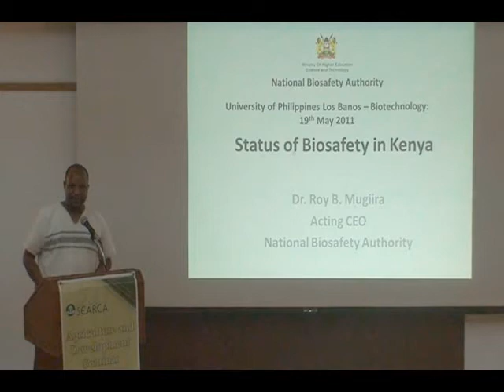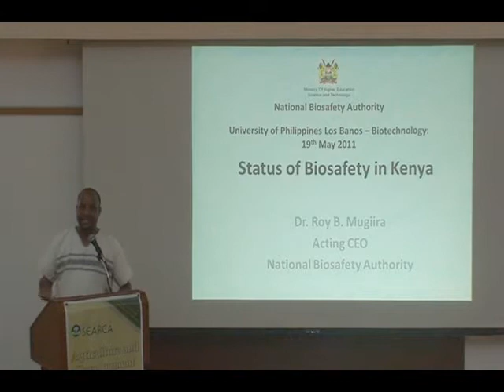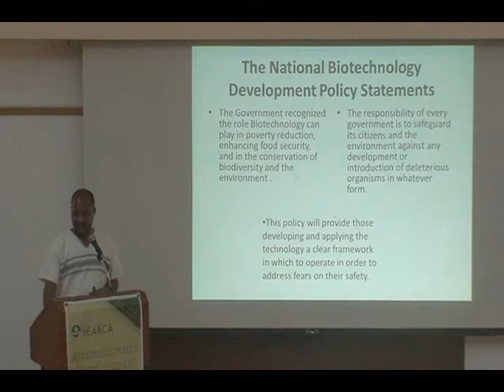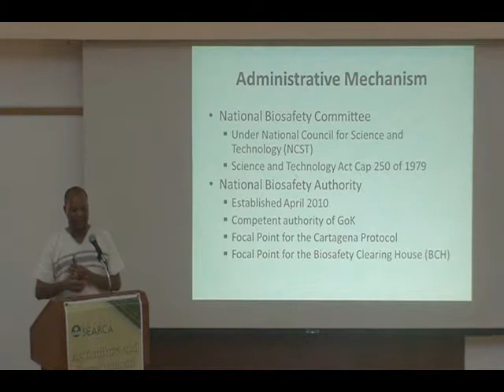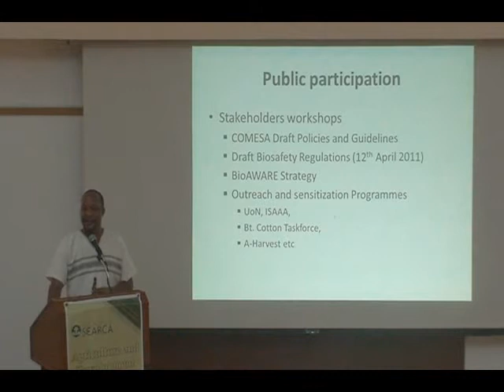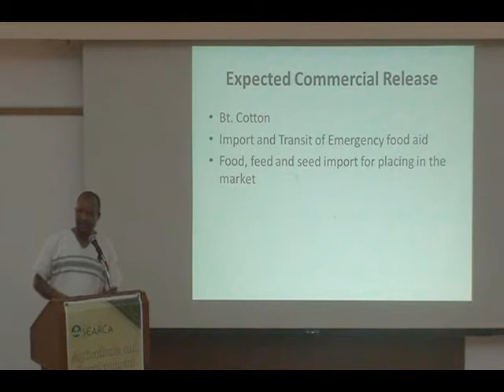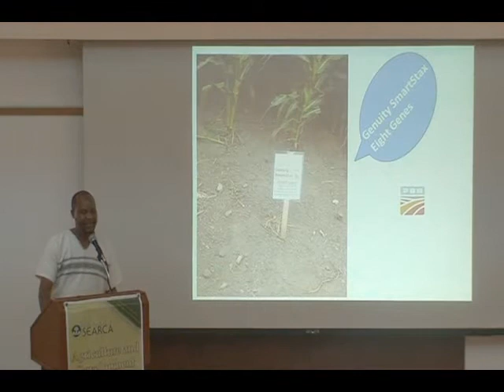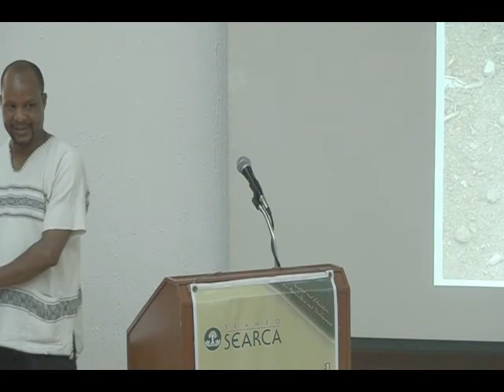Status of Biosafety in Kenya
Dr. Roy Mugiira
Acting CEO, Kenya National Biosafety Authority